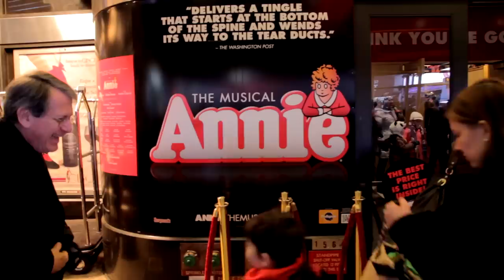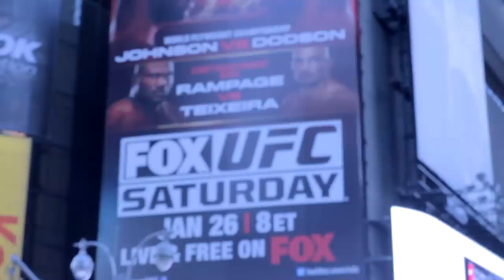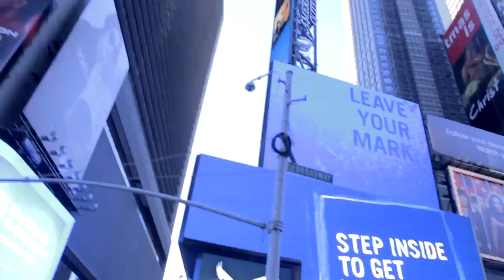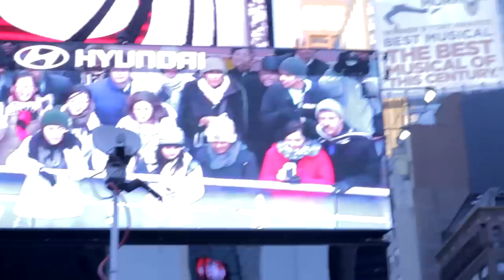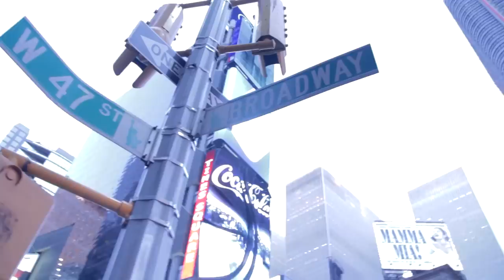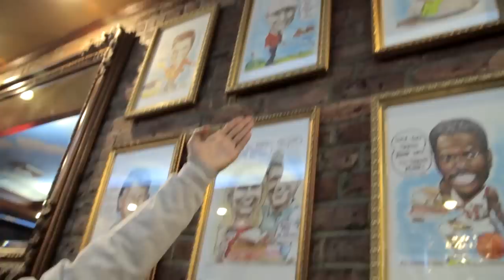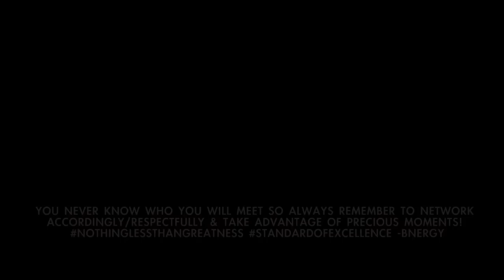Road To Dub Tour (NYC) | RG Recordings x Artis of (BNE) & AyooMeco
Beautiful Noize Entertainment Productions Presents RG Recordings East Coast Promo/Networking Tour "Road To Dub" (NYC) Sponsored by Rudy G of RG Recordings In Association with Artis of Beautiful Noize Ent & AyooMeco LMKR.

Artist: R-Dub
Songs: R- Dub "Microphone Phiend" and R-Dub "Sweet Dream"
Produced by: Kankick
Label: RG Recordings
Genre: Hip Hop